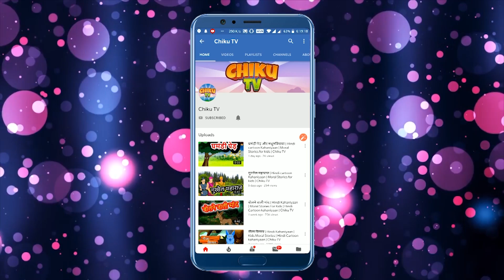जादुई पतीला | Hindi Cartoon For Children | Panchatantra Moral Stories For Kids | Chiku TV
Watch Short and motivational Panchatantra Story named "The Magical Vessel" Cartoons for Kids. In this story there is a king who got a magical vessel. How the greediness of the king leads him to destruction is for you to watch. Hindi kahaniya cartoon is very famous in children's which give very good moral, these animated stories (Kahani) are very popular among the children because it is very simple, meaningful interesting, inspirational with funny characters which are latest and best in the class, these stories contains amazing, cute small and big popular animals. These type of stories are very simple, rochak, old and entertaining which you can watch for free on YouTube Chiku TV Channel, It’s very easy, best and real examples to teach your children thru cartooning in Hindi, Bengali and Punjabi Language. You can say its bedtime nursery stories with morality (जादुई पतीला).